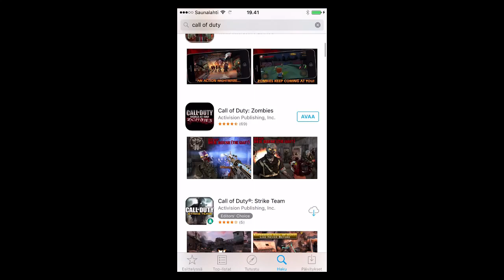CALL OF DUTY ZOMBIES ON IPHONE 6S CHALLENGE!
New map Der Riese (THE GIANT), road to round 50 on iOS 9, game downloaded from App Store. Ray Gun, Wunderwaffe, Cymbal Monkeys... this game has it all! Although not even nearly as good as the original console or PC games, still a pretty decent FPS for a mobile phone port from 2009.